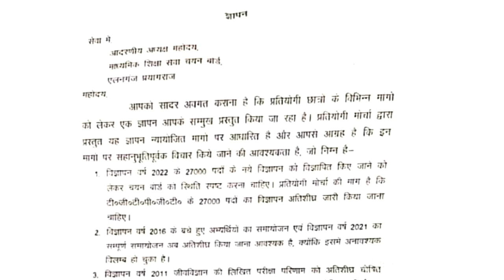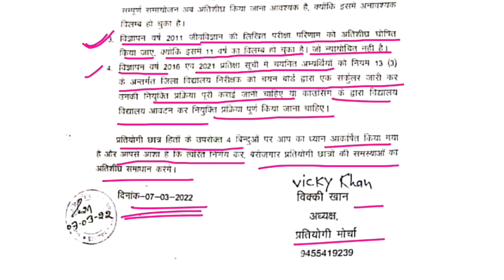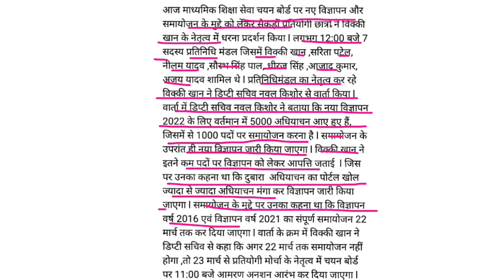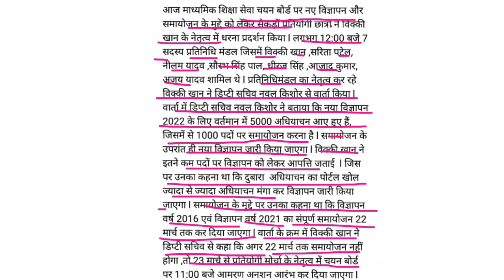TGT PGT 2022 NEWS || 27000 नई भर्ती || समायोजन 2016,2021 || Biology result 2011